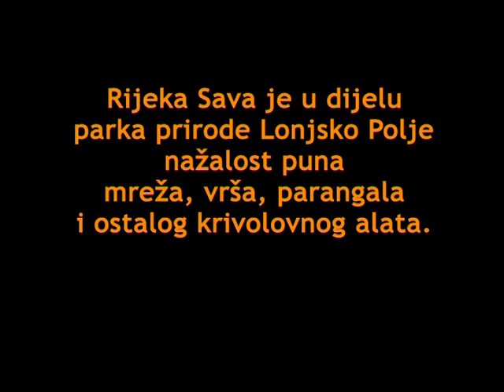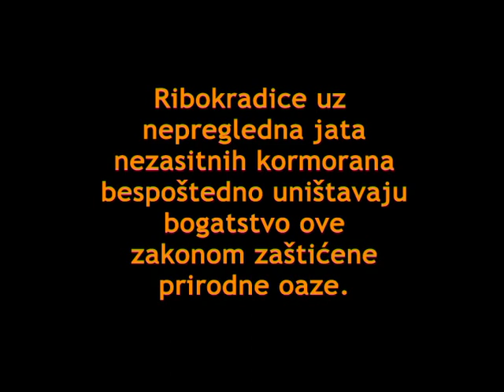Štuka i som - Jiganje SHAD varalicama (šed gume i điganje) SAVSKI PREDATORI E-2/2 / VSP Igor Pavičić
Varalicama po Savi

Idealno je vrijeme za varaličarenje na rijekama!
Svi grabežljivci su u akciji!
Svi predatori se intenzivno hrane što je predispozicija za dobar ulov.

Kako sam ja sa prijeteljem proveo jedan dan varaličareči Savom, pretražujući dno silikonskim shad varalicama, pogledajte u dvije atraktivne epizode: